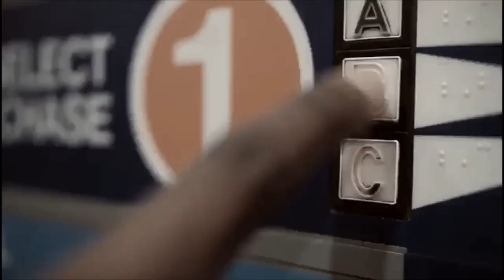Marvin Torvic - My Life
written by Marvin Torvic
Song by Marvin Torvic